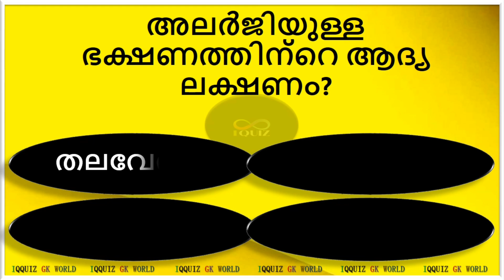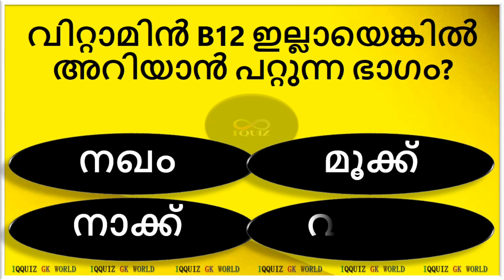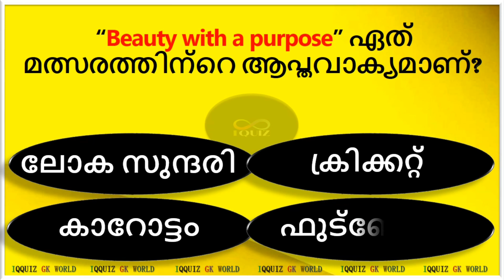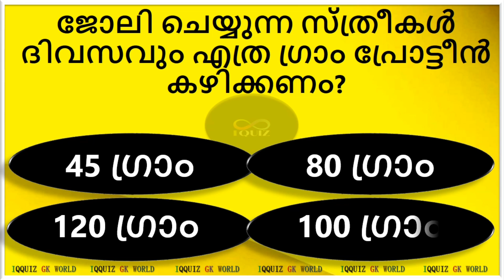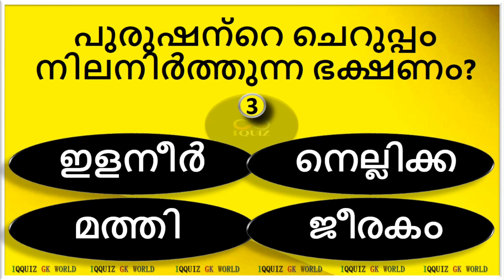പുരുഷന്മാർ ചെറുപ്പം നിലനിർത്താൻ കഴിക്കേണ്ടത്..! Malayalam Quiz | MCQ | GK | Gk World | Iqquiz